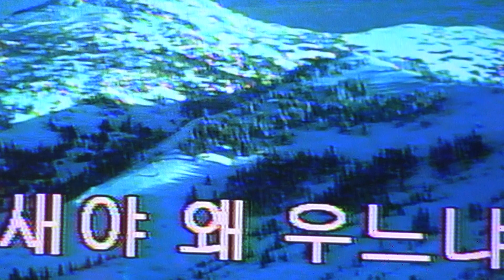가수&회장 윤강자 물새야왜우느냐 한국전통가요예술단 :강태공 상설공연장 일시:2017.8.31